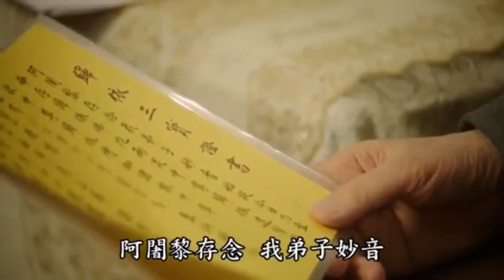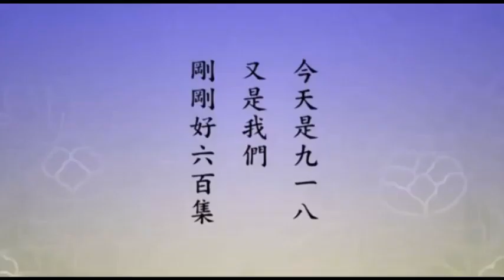HÒA THƯỢNG TỊNH KHÔNG QUY Y HỒI HƯỚNG CHO THAI NHI